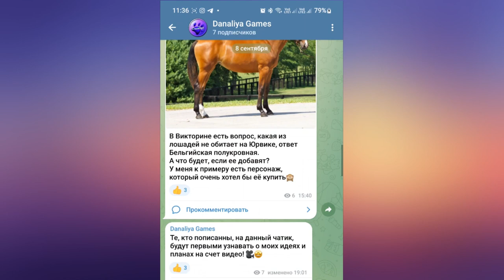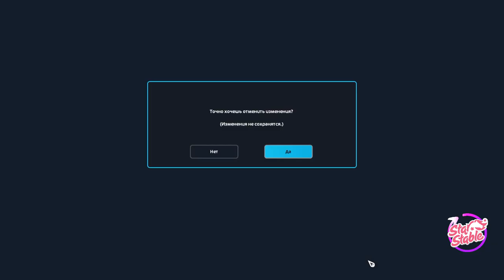Обновление. Новые Персонажи и уход лошадок на пенсию |Star Stable Online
Обновленные Персонажи...